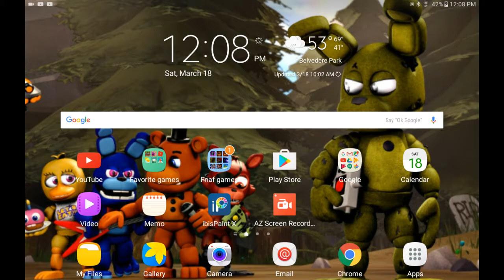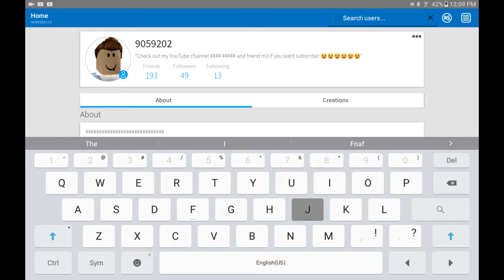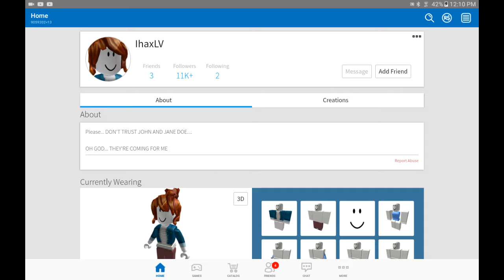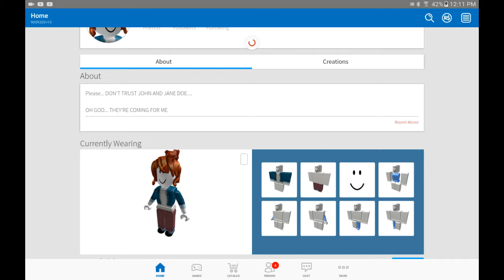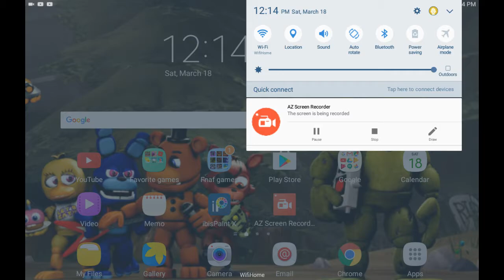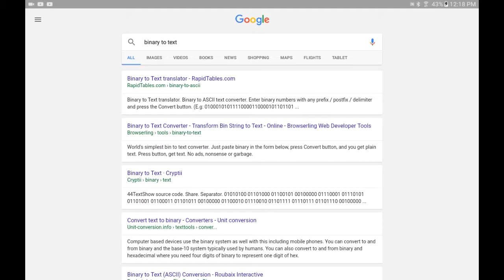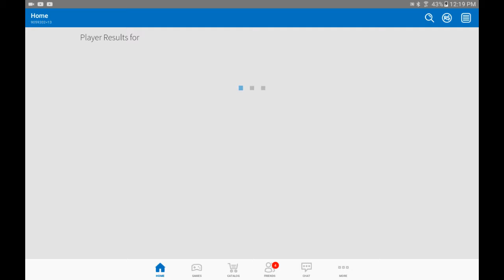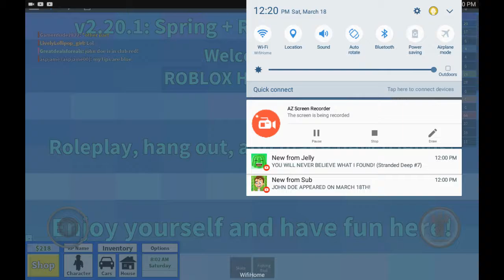The hunt for John Doe (Part 1)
Using my normal account duh duh duuuuuuuuu